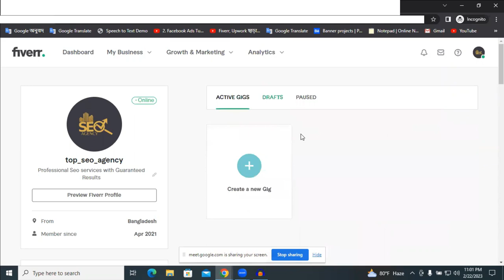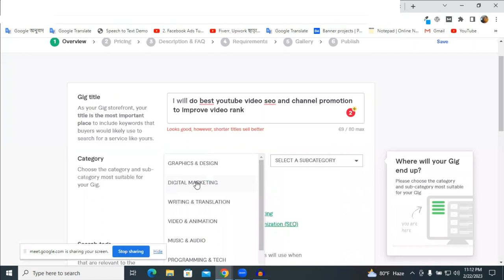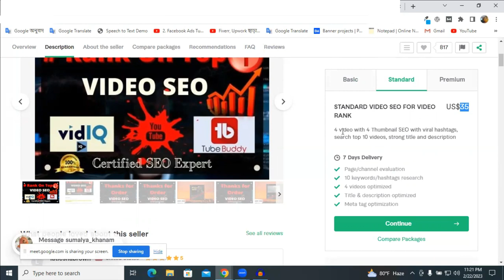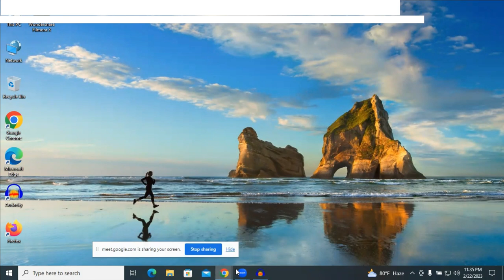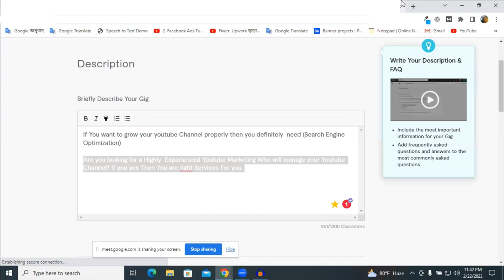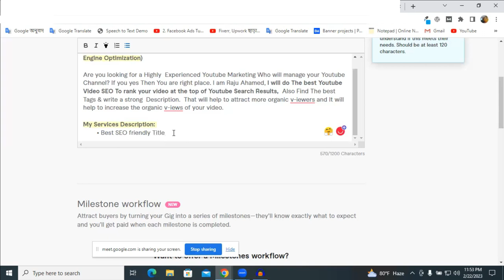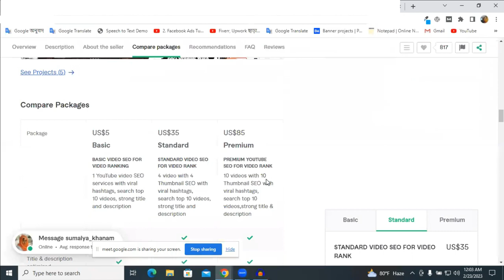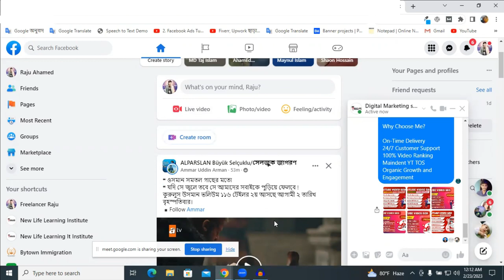ইউটিউব প্রমোশন এর গিগ তৈরি || YouTube Promotion Gig Create !! How to Create a YouTube Promotion Gig